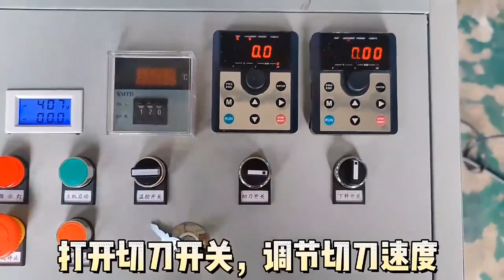Fish feed extruder machine floating fish feed machine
Pet food production line has many configurations according to the production. The equipment can adjust the process parameters of raw materials, temperature, moisture, grinding tools, etc., so that the production has the characteristics of novel shape, unique taste, rich nutrition and delicate organization, and is suitable for different pet tastes. The production line is widely used in the production of dogs, cats, fish and shrimp,  birds and various pets, which is an ideal choice for different manufacturers.
Equipment matching process: Raw material mixing- raw material conveyor-extrusion -transport - drying - seasoning system - cooling system - packaging system.